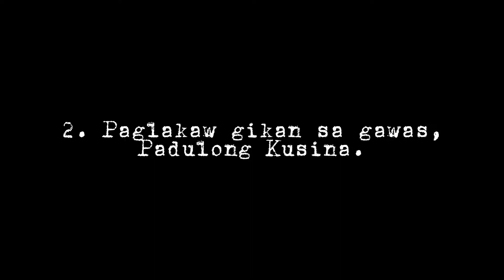LIHOK LOCOMOTOR BY ANGELO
PE 2 LIHOK LOCOMOTOR